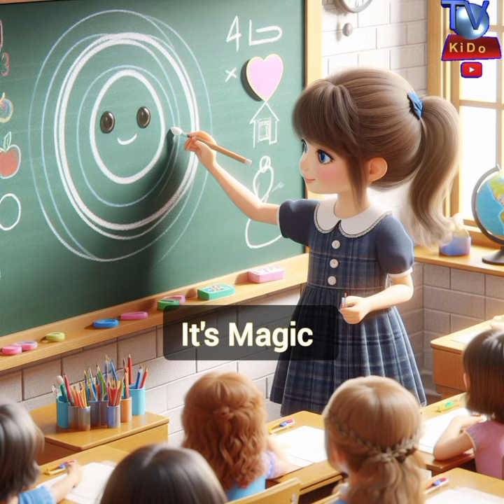Small Circle, Big Circle Fast version Nursery Rhymes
Small Circle Big Circle Song

Small circle, small circle, small circle, big circle,
Let's draw this, let's draw that give it a try
Six times six, six times six, thirty six
Six times six, six times six, it's magic
You can draw many things just wait and see
Let's draw just one more thing
What will that be?